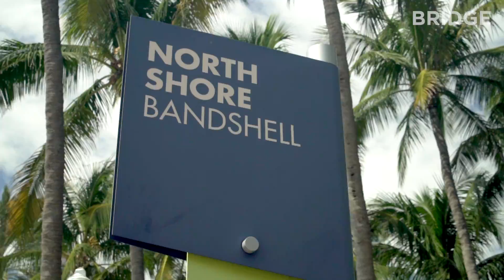Locals in North Beach, Miami Beach Normandy Fountain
What makes the Normandy Fountain North Beach neighborhood of Miami Beach so unique and special?  It is more than just our beautiful beaches!  Learn about the local Miami Beach businesses that make North Beach and Normandy Isle the perfect place to live.